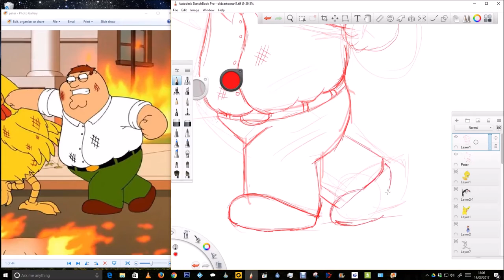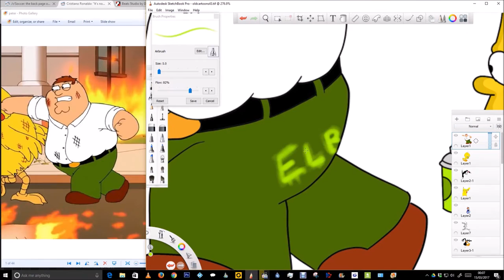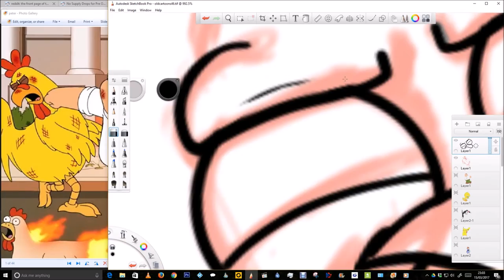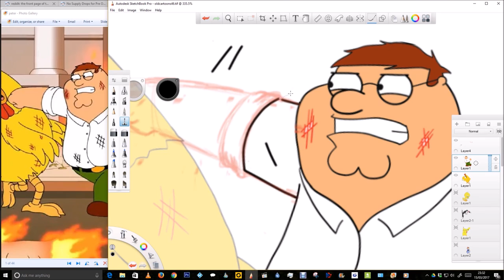Family Guy - Epic Chicken Fight - Speed Drawing